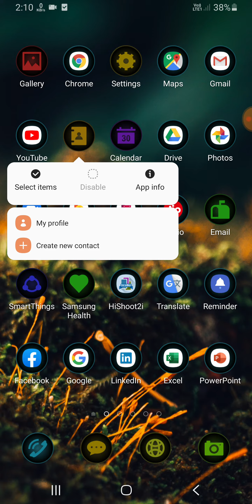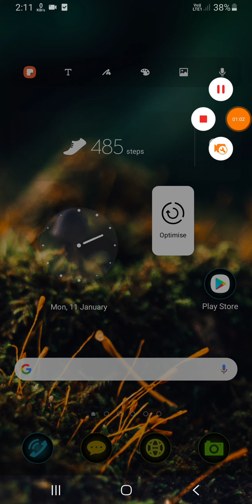Samsung M20, A21 All Contacts Show Setting